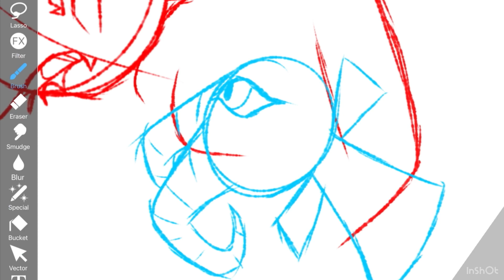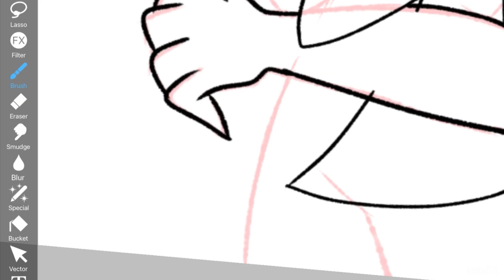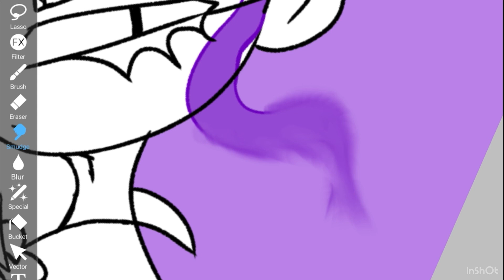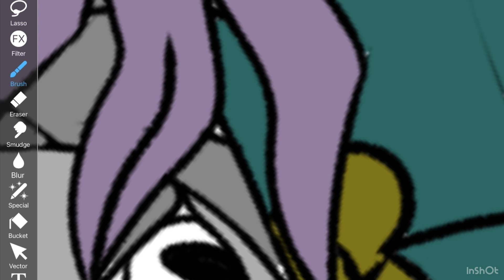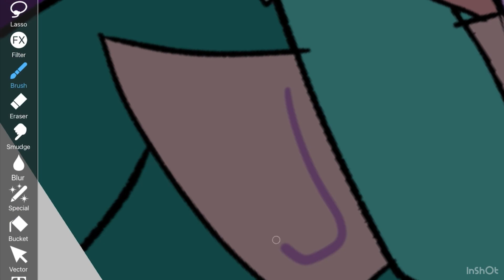SPEED DRAW of Lucas and Melusine 💕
This is a speed draw of my 2 oc’s, Lucas the goat and Melusine the witch.  So I drew the cute friends together for fun with some catchy music ( in my opinion.)
Matchbox Twenty
DaFox